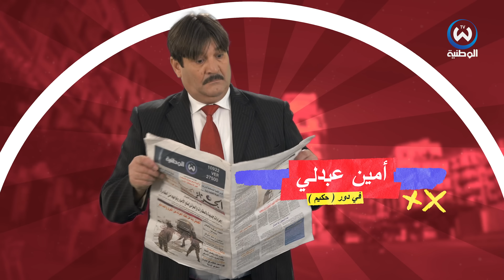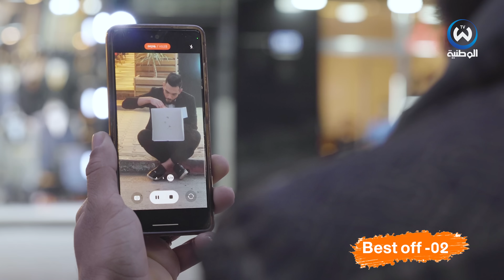عايلة EN PANNE | افضل المشاهد 02 | BEST OFF 02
عايلة EN PANNE  افضل اللقطات
BEST OFF 02,